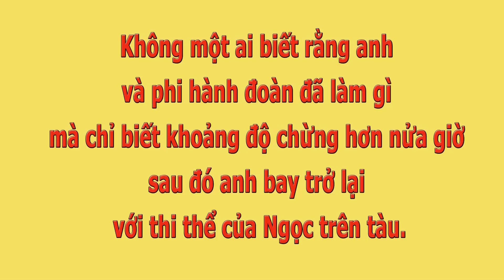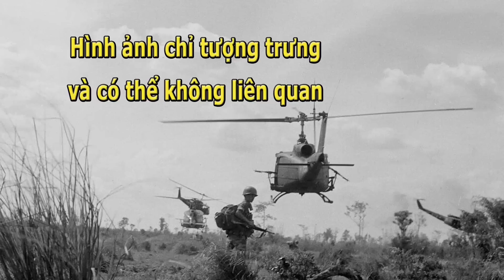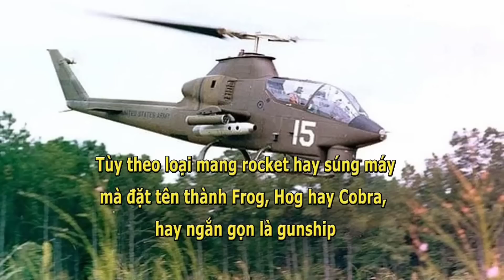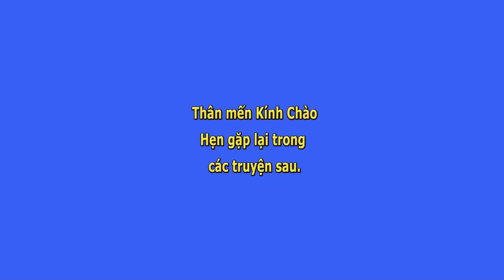Đành Bỏ Anh Em- Lôi Vân 71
Đành Bỏ Anh Em- Lôi Vân 71- Nhật Hạ đọc.